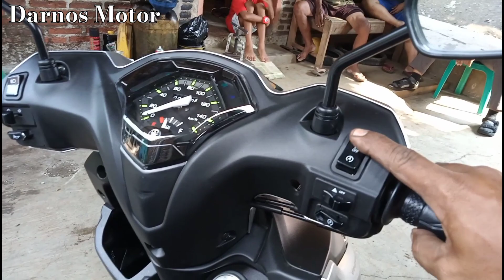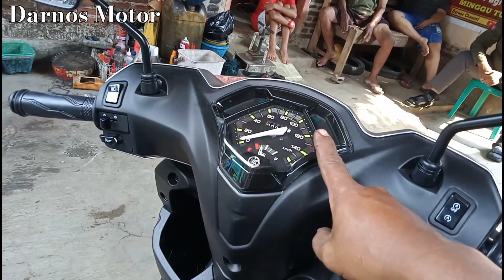Yamaha Gear Type S 2022